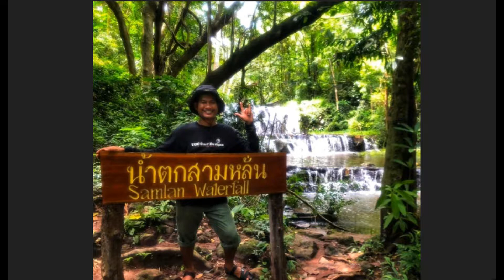น้ำตกใกล้กรุงเทพ น้ำตกสามหลั่น สระบุรี ในช่วงวันหยุดสุดสัปดาห์หากใครกำลังมองหาที่เที่ยวธรรมชาติสวยๆ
ที่อยู่ : 53 หมู่ที่ 1 ตำบล หนองปลาไหล อำเภอเมืองสระบุรี สระบุรี

เวลาทำการ : เปิด 24 ชั่วโมง